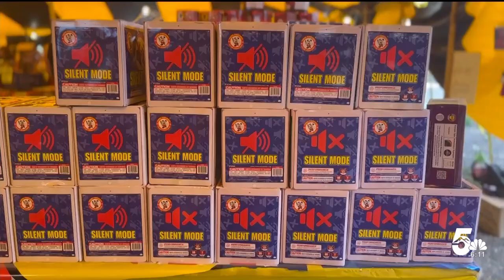Firework business continues to thrive despite fireworks being illegal in Colorado Springs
As we've mentioned, shooting off fireworks that are not part of a public display within city limits is illegal. Outside of city limits, certain types of fireworks are ok.